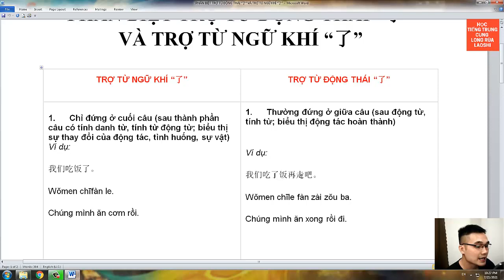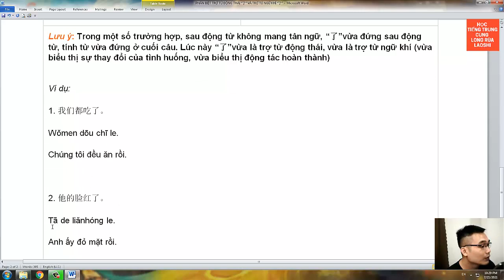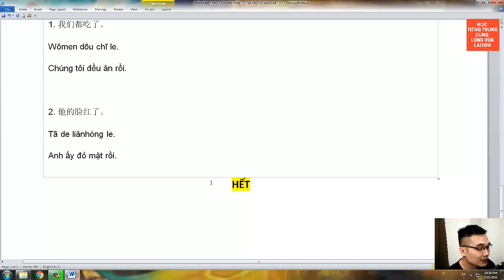PHÂN BIỆT TRỢ TỪ ĐỘNG THÁI “了” VÀ TRỢ TỪ NGỮ KHÍ “了” TRONG TIẾNG TRUNG